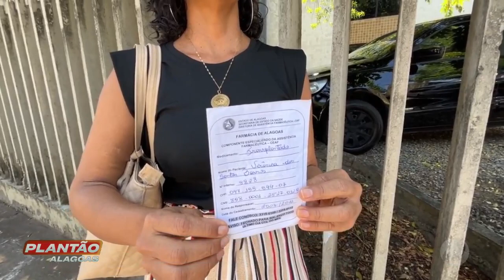Transplantados denunciam falta de medicamento que evita a rejeição de órgãos nas farmácias do estado